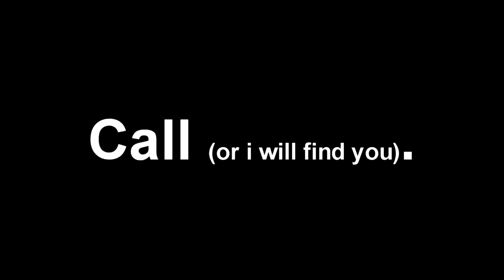1-800-DOIT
Lyrics:
Can you tell this,
is a sad song, so ill make it my intro.
Here's a story, you just listen,
I can save your life on the road.
Do I have to? Nah. But you're already watching me.

Based on a True Story: My mom and I got into a car accident because of a Traffic Cone forgotten by construction workers.

Special Thanks to beewest7 & taisunmusic for the instrumentals. Be sure to check them out!